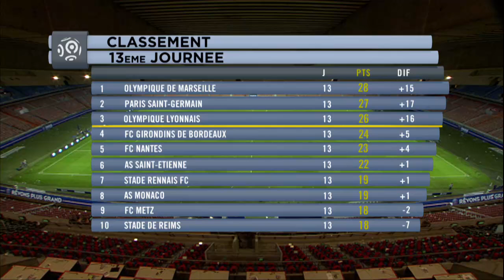Highlights : Week 13 / 2014-2015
Stade Rennais FC - FC Lorient (1-0)
RC Lens - Girondins de Bordeaux (1-2)
SC Bastia - Montpellier Hérault SC (2-0)
SM Caen - FC Nantes (1-2)
Evian TG FC - OGC Nice (1-0)
Toulouse FC - FC Metz (3-0)
Olympique Lyonnais - EA Guingamp (1-0)
Stade de Reims - LOSC Lille (-)
AS Saint-Etienne - AS Monaco (-)
Paris Saint-Germain - Olympique de Marseille (-)

Goals : Pedro HENRIQUE (89' - Stade Rennais FC) / Wahbi KHAZRI (24' - Girondins de Bordeaux) / Cheick DIABATE (40' - Girondins de Bordeaux) / Yoann TOUZGHAR (74' pen - RC Lens) / Gadji TALLO (21' - SC Bastia) / Gadji TALLO (45' +1 - SC Bastia) / Mathieu DUHAMEL (24' - SM Caen) / Oswaldo VIZCARRONDO (40' - FC Nantes) / Jordan VERETOUT (60' - FC Nantes) / Daniel WASS (76' - Evian TG FC) / Pantxi SIRIEIX (3' - Toulouse FC) / Wissam BEN YEDDER (61' - Toulouse FC) / Aleksandar PESIC (71' - Toulouse FC)